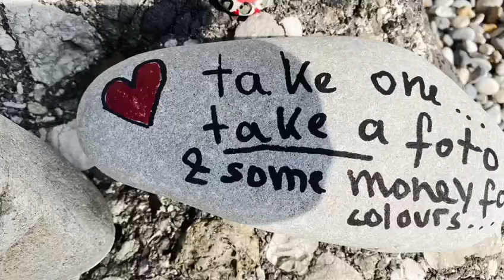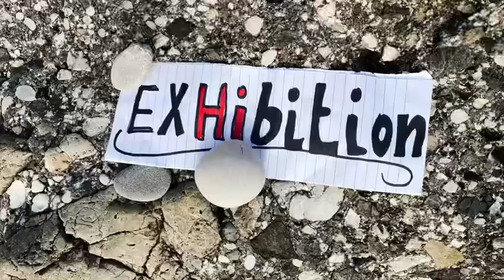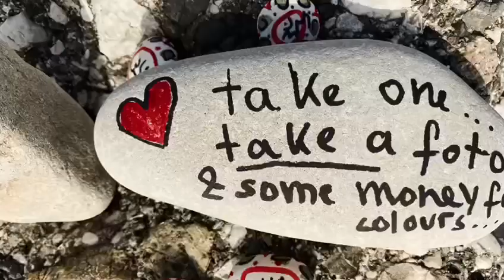Agios Gordios - once again a painting day today 😊@abadanyha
Not a day without creative action.  The sun is shining again today.  We are vacationers and out of the beach and swimming?  No, that's not our thing.  We look forward to painting and doing it without paper and on the beach.  Today we paint the beautiful pebbles on the beach of Agios Gordios on the beach again.  We hold an exhibition on the beach and we keep going into the very clear and pleasant water.  We have a lot of fun.